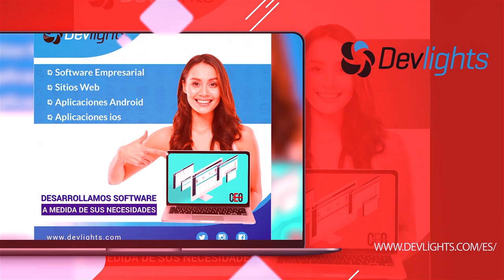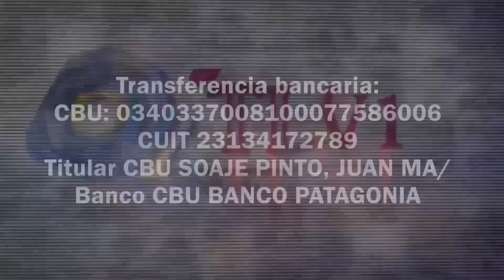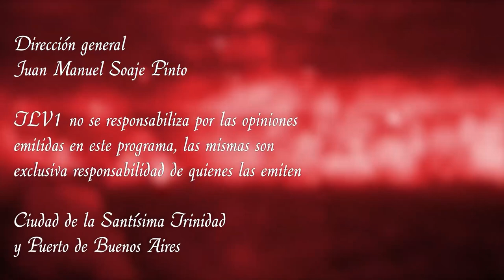Los Federales N°36 - Juan Felipe Ibarra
Sumario:
TEMA 1:
TEMA 2:
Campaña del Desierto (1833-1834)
TEMA 3:
2do.Gobierno de Juan Manuel de Rosas- Espías ingleses y franceses en nuestro territorio-Ataques del Unitarismo desde Chile, la Banda Oriental y el Alto Perú-
TEMA 4:
TEMA 5:
TEMA 6:
TEMA 7:
Protagonistas Militares De La Confederación Argentina:

Con transferencia bancaria:
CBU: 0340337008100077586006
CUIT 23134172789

Con criptomonedas:
Bitcoin 1KJhVea5q7CH1Bfso2rDsCQUpvVdMFB281
Litecoin LZpN6pHF241wrGmp7puS4qHjjdL6HQS7N3
Dash XpEWHR6XYx2nnRfwuvnkVs7BbR2UW3qNCe
Ethereum 0x14852F125509B490aE204c947fd7341913EF9a45